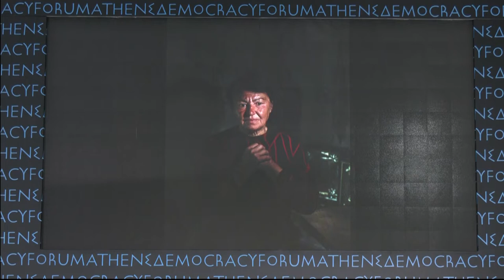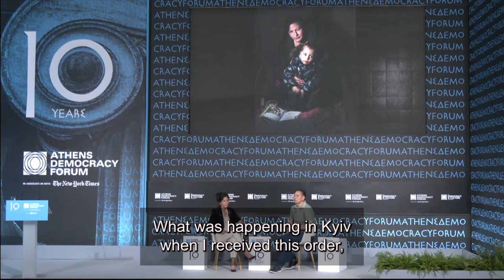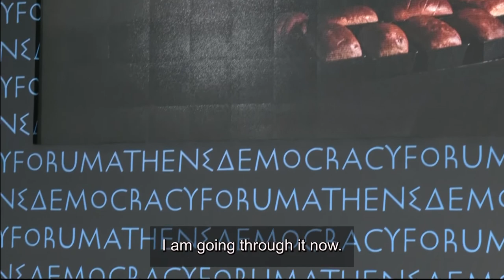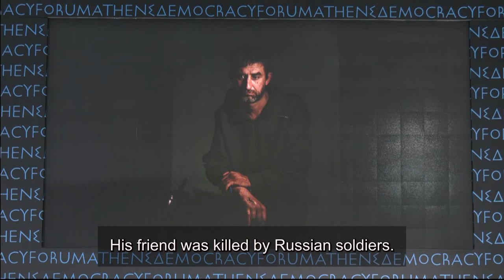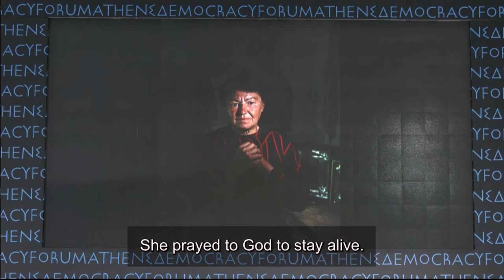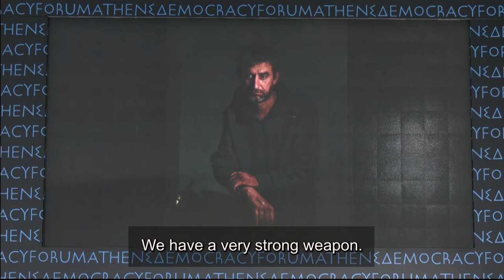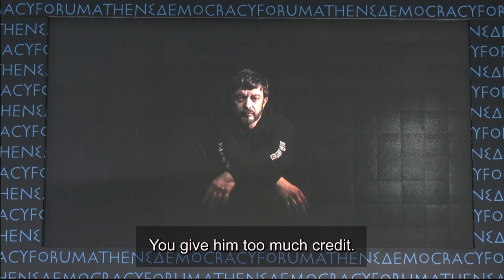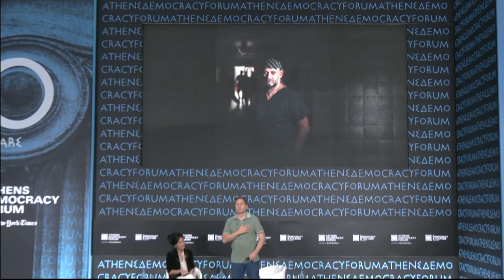Citizens of Kyiv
A Conversation with Alexander Chekmenev, Photographer
Moderated by Liz Alderman, Chief European Business Correspondent, The New York Times.